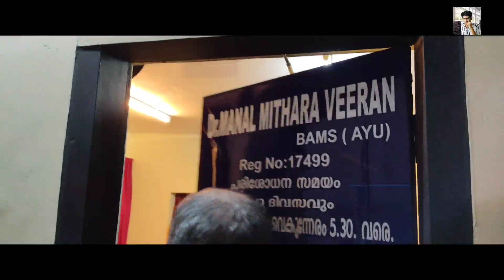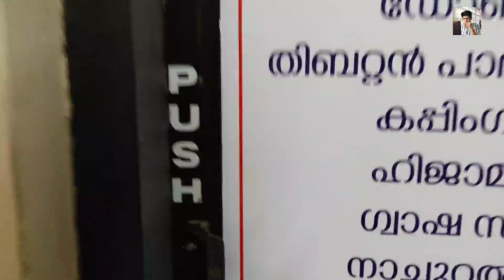വ്യത്യസ്ഥമായ ഒരു ആയുർവേദ ശാല👩‍⚕️